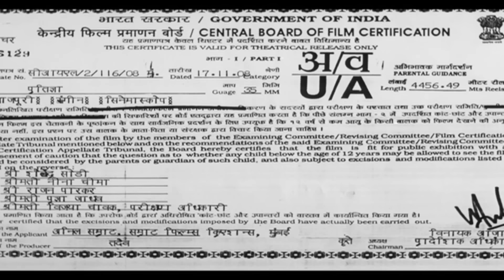पवन सिंह, दिनेश लाल 'निरहुआ' मोनालिसा HD सुपरहिट भोजपुरी एक्शन फि ( Pratigya - प्रतिज्ञा )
Star Cast : Dineshlal Yadav Nirhua, Pakhi Hegde, Pawan Singh, Sonali Joshi, Pankaj Keshari, Avdesh Mishra, Manoj Tiger, Prakash Jaish, Anand Mohan & Others
Producer : Anil Samrat & Sanjay Sinha
Director : Sushil Kumar Upadhyay